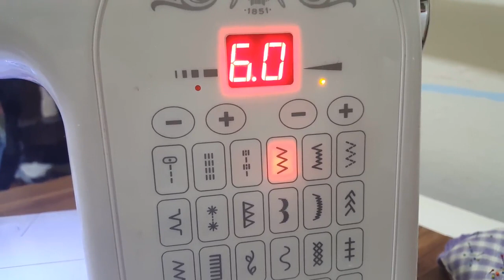PARÇA DERİ KUMAŞLARDAN PASPAS/HALI YAPIYORUZ